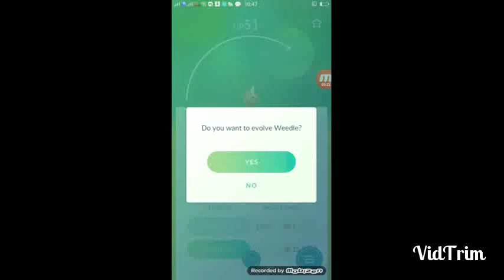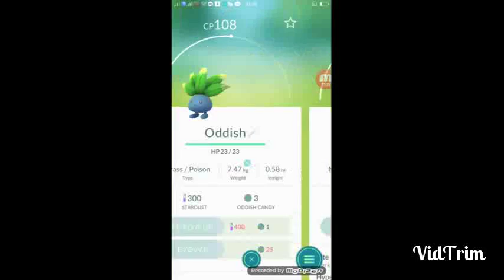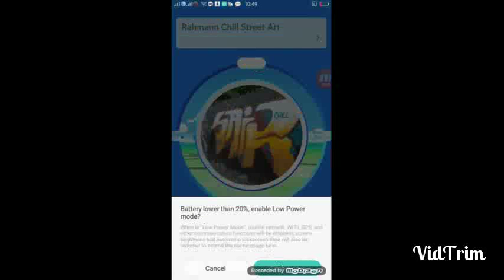Getting a Kakuna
I evolved  it